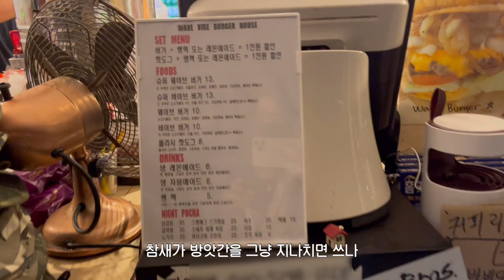강아지랑 떠나는 2박3일 애견동반 강원도 여행ㅣ미니어처 슈나우저ㅣ아펜핀셔ㅣ시고르자브종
강아지랑 떠나는 2박 3일 애견동반 강원도 여행
지난번 멍비치에 이어 후속편을 준비해봤습니다요 🐶💕
시고르자브종 아기 댕댕이와 슈나우저의 조상님(교배종)이신
아펜핀셔를 만난것이 정말 영광이였답니닼ㅋㅋㅋ 헤헤

4:00 (오타수정)🌳대롱나무ㅋㅋㅋ아니고 배롱나무 입니다!

오늘도 즐겁게 시청하셨길 바래요!
배꼬바 [ 구독 'ᴗ' 좋아요ᰔᩚ ]